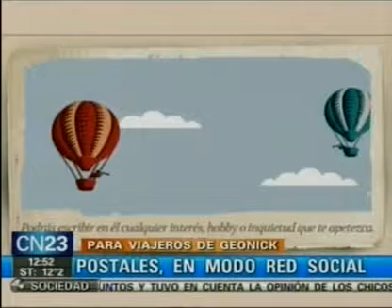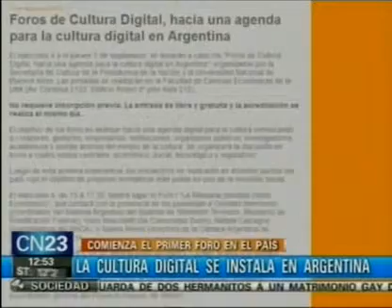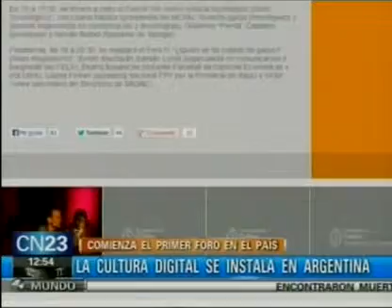Postales, en modo red social y Foro de Cultura Digital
Para viajeros de Geonick.